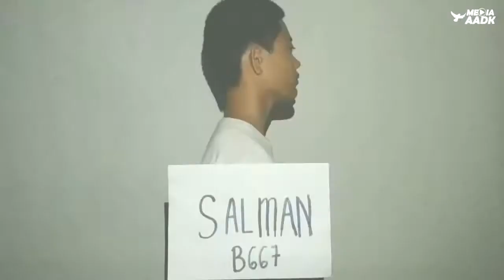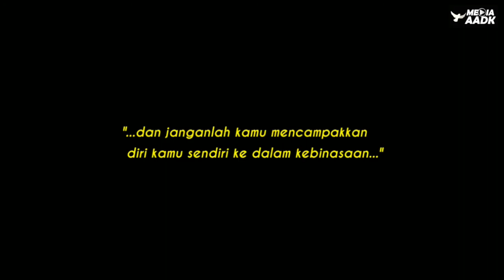Drama Pendek : Satu Pidana Sejuta Sengsara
Video i-Kad (Video Inspirasi Kreatif Anti Dadah) l SMK Dato Abdul Rahman Yasin, Johor

*KATEGORI SEKOLAH*

Johan : SMK Methodist Acs Sitiawan, Perak (Sedar)
Naib Johan : SMK Tok Janggut, Kelantan (Infeksi)
Tempat Ketiga : SMK Kota Masai 2, Johor (Rahsia)

Johan : Politeknik Metro Kuala Lumpur (Ganjarun)
Naib Johan : Kolej Komuniti Kulim (Bro Jangan Try)
Tempat Ketiga : Kolej Komuniti Baling (Aku Pilih Untuk Merdeka)